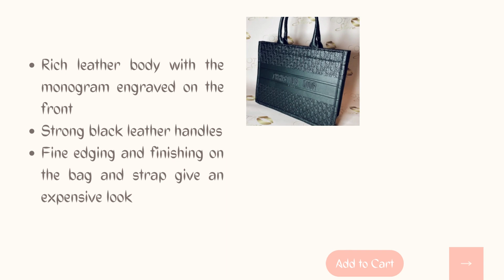GOTA Store | Black Leather Women’s Large Purse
This is just the bag for sophisticated, busy women. Take it to work or while out and about. The charm that this piece lends to your outfit remains the same!

Want New ‘GOTA 👜 Bags’ ‘🔥 HOT Deals 🔥’ In Your Inbox? Join our 👉 mailing list to get exclusive savings.